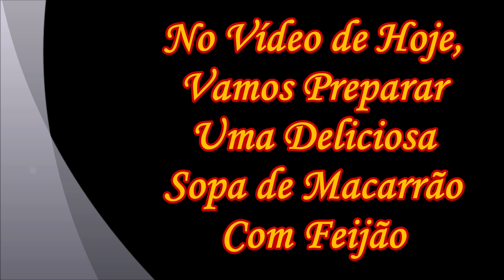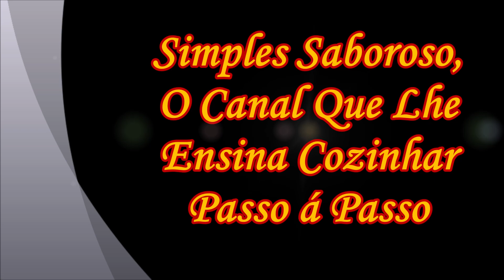Sopa de Macarrão Com Feijão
Olá Pessoal, com os dias e as noites mais frias chegando, o nosso corpo automaticamente pede ambientes mais quentes e roupas mais quentes e como sempre Comidas mais Quentes tambem para que ele possa se manter aquecido nestes dias mais curto e de noites mais longas, Entao pensando nisso no Vídeo de Hoje, Nós Vamos Preparar Uma Deliciosa Sopa de Macarrão com Feijão que é coisa de Outro mundo de Tão Gostoso, sabor Suave e Testura ùnica .

Ingredientes da Receita :

Ingredientes

1 Xícara de Feijão Cozido
350 gr de Carne ( Eu Usei Sobras de Carne do Almoço )
1 /2 kg de Mandioca cozida
1 Cebola Média em Cubos
2 Dentes de Alho Picadinhos
1 Batata em Cubos
1 Cenoura em Cubinhos
2 Litros de Agua Fervente
1 /2 Xícara de Chá de Macarrão Cortadinho
Salsinha e Cebolina
 Sal á Gosto

Assista o Vídeo pelo Link :

Nome do ficheiro
Sopa de Macarrão Com Feijão.mp4